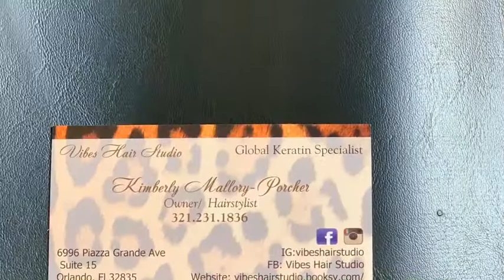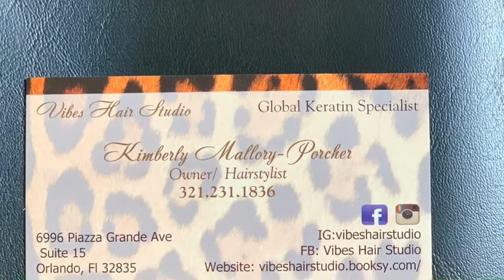What Makes You Feel Sexy???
Everyone deserves to feel sexy!!! Sexy is a feeling coupled with a state of mind. It is something that should start from within. Find your own version of “SEXY”. it should not be defined by someone else. My hair is my sexy!